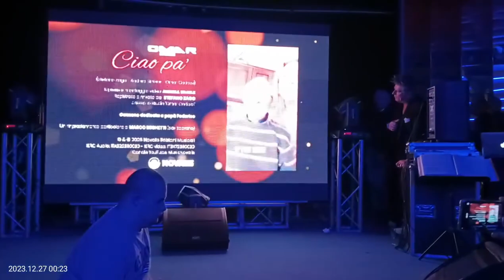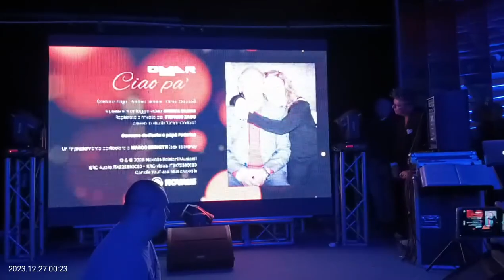"Ciao pa" Omar Codazzi Video in ricordo di suo papà mancato il 20 ottobre. Emozione a 360°